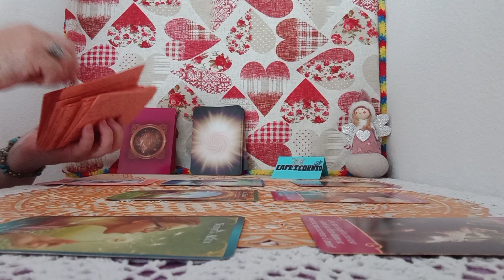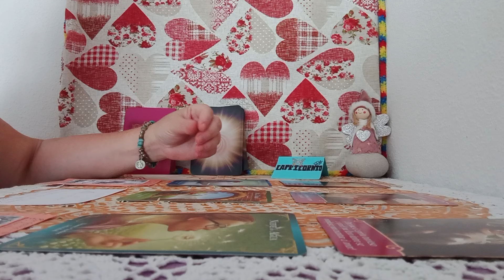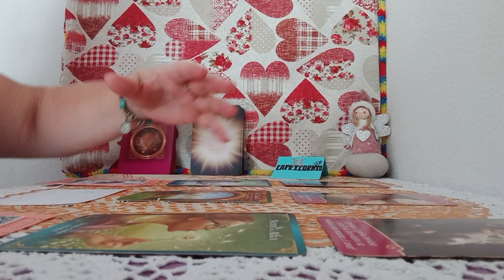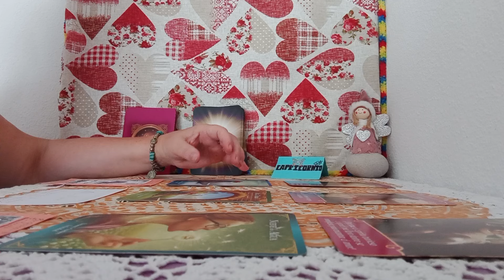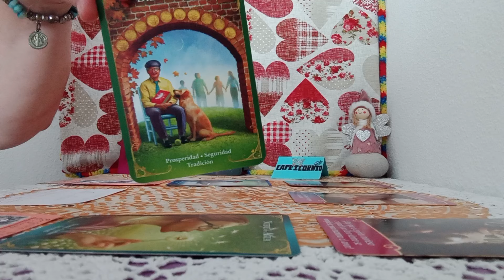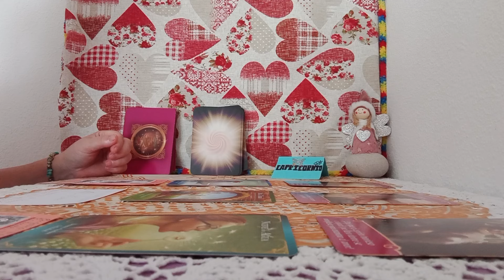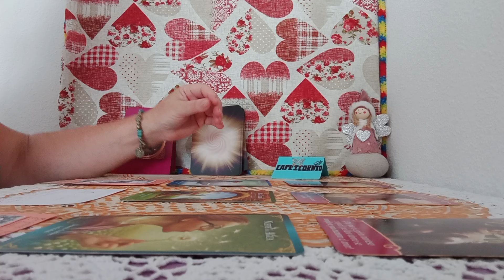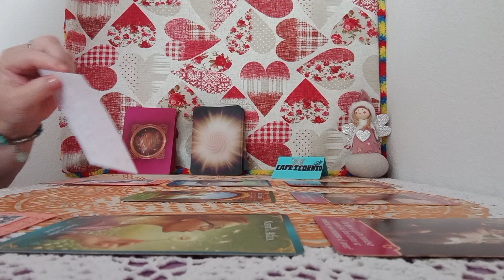LAS ENERGIAS EN LOS CORAZONES#💗